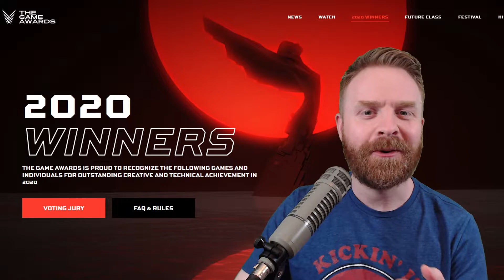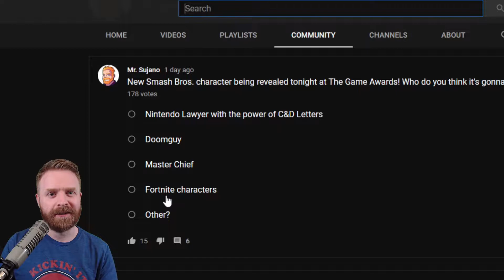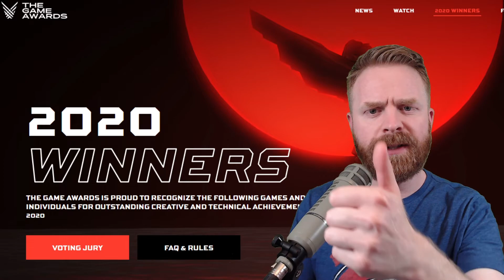The Game Awards 2020 Recap: The good and the bad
Hey all! In this video I go over the best and worst of the 2020 Game Awards.